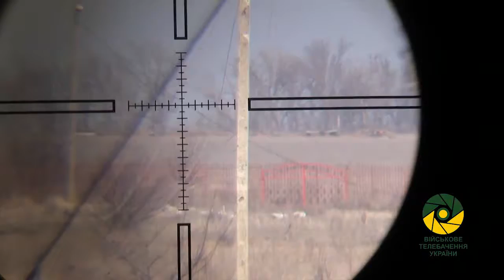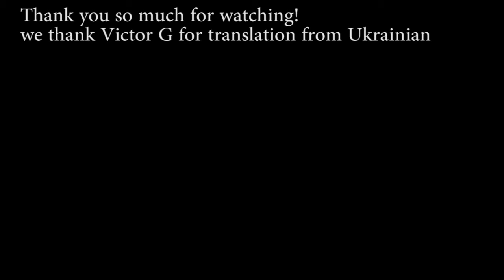BATTLE FRONT CAMERA: UKRAINIAN WAR, LATEST NEWS NOW.